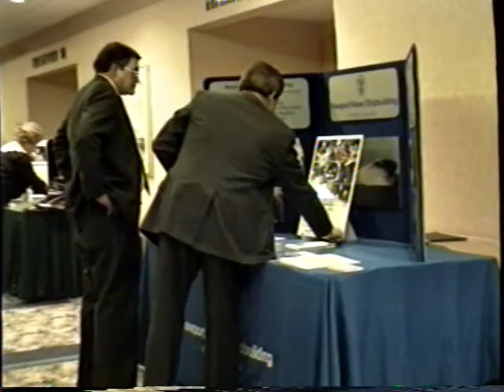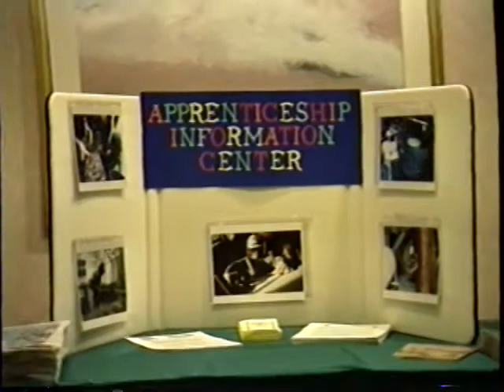Articulation/Business Meeting with Secretary of Education (c. 1990)